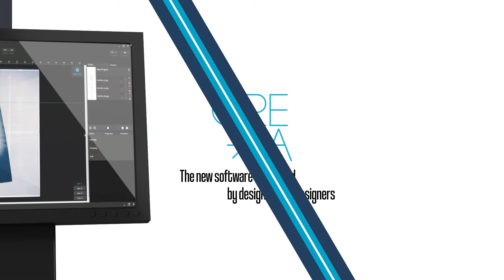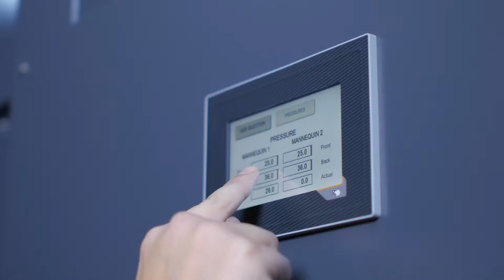Tonello - THE Laser TM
Laser machine designed by Tonello for horizontal processing on a fixed table and for vertical processing on oblique mannequins, with a 360° laser effect. Suitable for production on a large work area (150×150 cm), as well on half an alternate table to reduce downtime.

Innovative and compact design that maximizes productivity and flexibility.

It is controlled by CREA, the new laser software that offers endless creative solutions and makes every operation simple, intuitive, and rapid. Available in 4 different power intensities:

115W, 200W, 300W, 600W